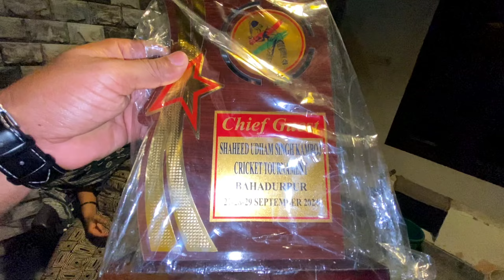Ye kaisa Chief Guest 😜 Village Life